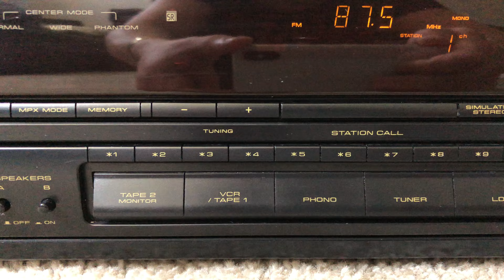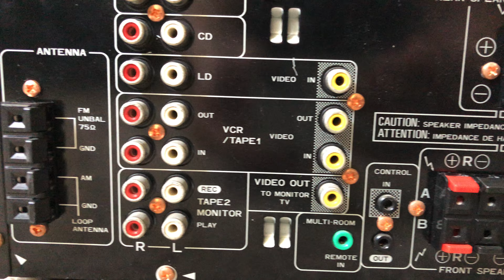Pioneer VSX-453 Home Theater Surround Receiver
Pioneer VSX453 Home Theater Surround Audio Video AV Receiver

Specifications
Tuning range: FM, MW
Power output: 100 watts per channel into 8Ω (stereo)
Surround output: 60W (front), 60W (center), 20W (rear)
Frequency response: 10Hz to 70kHz
Total harmonic distortion: 0.09%
Input sensitivity: 2.8mV (MM), 200mV (line)
Signal to noise ratio: 72dB (MM), 96dB (line)
Output: 200mV (line)
Video Connections: composite
Dimensions: 420 x 141 x 349mm
Weight: 9.1kg
Accessories: remote control
Year: 1994